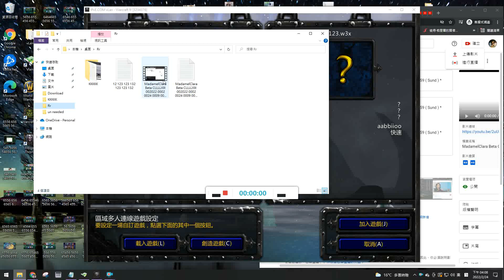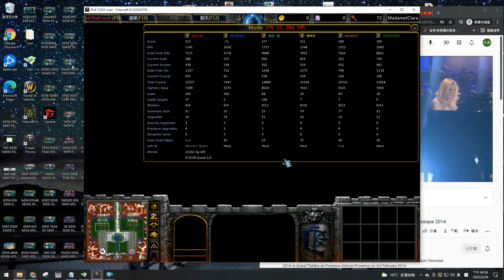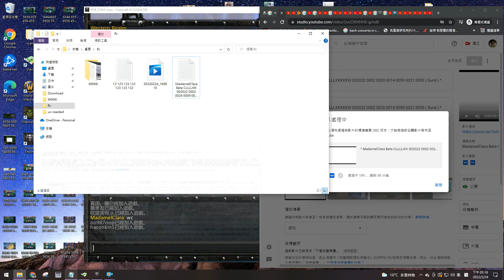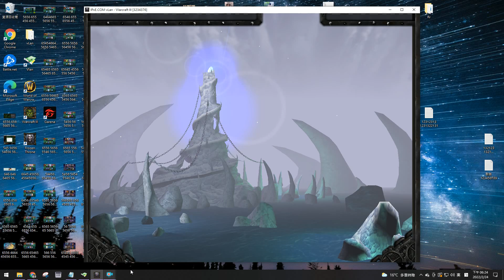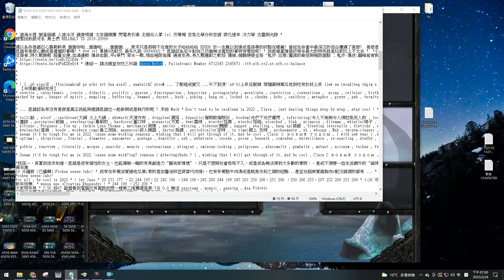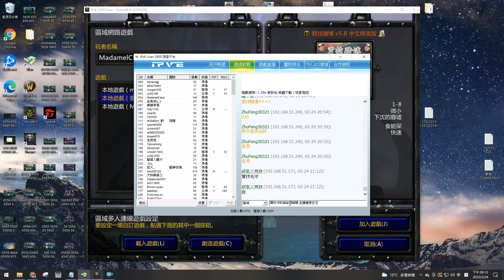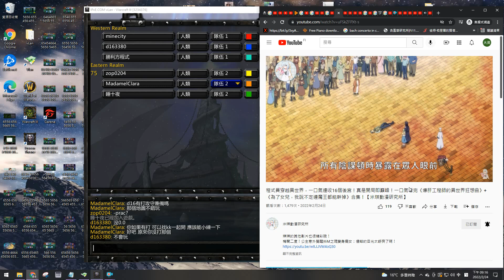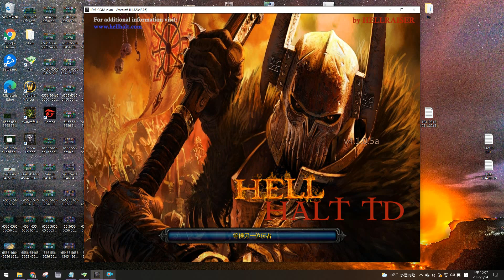* MadamelClara Beta CLLLLXIV 002022 0002 0024 0013 0043 0020 0043 ( Thur ) *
* AVI